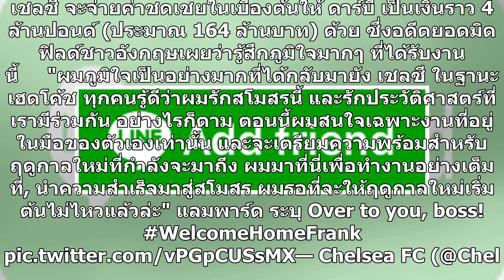ทางการแล้ว!เชลซีเปิดตัวแลมพาร์ดเซ็น3ปีนั่งกุนซือ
เชลซี ประกาศตั้ง แฟร้งค์ แลมพาร์ด เป็นกุนซือคนใหม่แล้ว โดย เดลี่ เมล สื่อของอังกฤษบอกว่าพวกเขาเซ็นสัญญากันเป็นเวลา 3 ปี     เชลซี สโมสรยักษ์ใหญ่แห่งเวที พรีเมียร์ลีก อังกฤษ ประกาศแต่งตั้ง แฟร้งค์ แลมพาร์ด เป็นผู้จัดการทีมคนใหม่ของพวกเขาเรียบร้อยแล้ว เมื่อวันพฤหัสบดีที่ 4 กรกฎาคม ที่ผ่านมา     แลมพาร...